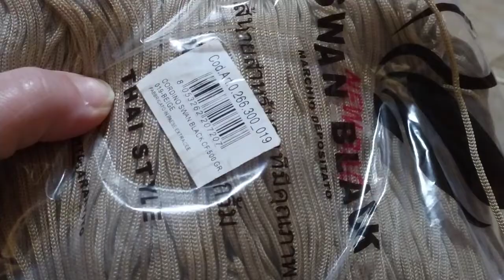Fondo borsa Uncinetto Tondo/crochet bag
occorrente
70 gr cordino swan black
uncinetto 3,5

per chi volesse acquistare il cordino e i piedini

facebook gruppo privato
Le amiche di Rosa Parlato YouTube